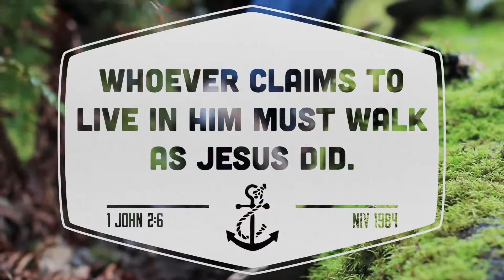Nov 10th, 2019 Called to Wisdom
Week 6 of our "Following Jesus" series. Pastor Jeff teaches on biblical wisdom and how we are called to wisdom.